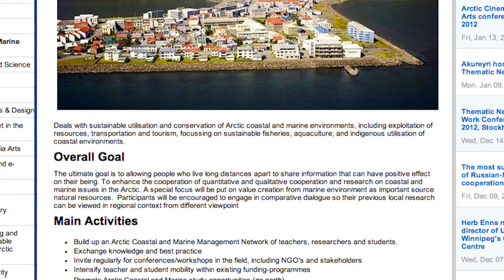Peter Weiss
Peter Weiss about UArctic Thematic Network,